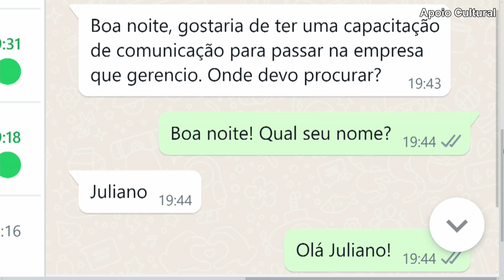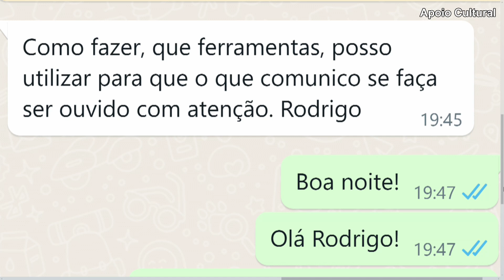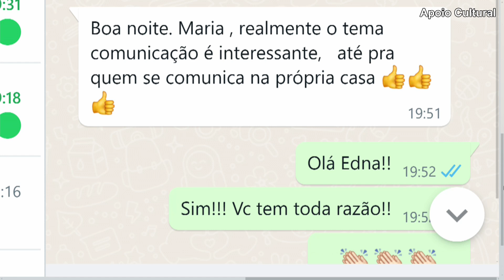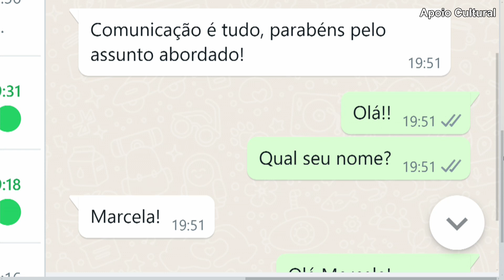Simespi: Participação Rosana Borges Professora e Doutora em Comunicação 14 10 24